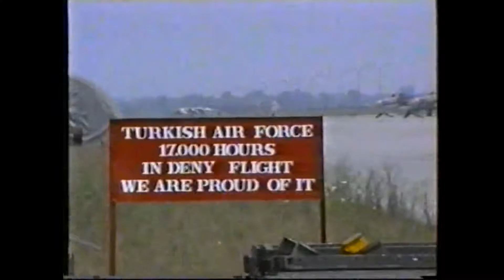GLI F 16 TURCHI OPERATIVI AL 6 STORMO AMI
Ghedi : pilota turco illustra la missione sui cieli del Bosnia da parte dell'aeronautica turca con gli F 16